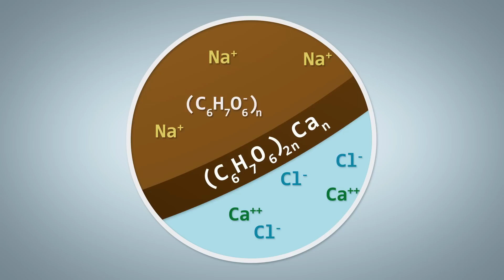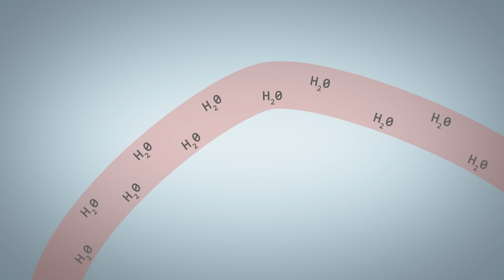Kuchnia molekularna - Monika Aksamit-Koperska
Dla większości osób kuchnia to po prostu miejsce do przygotowania posiłków. Jednak, kiedy wchodzi tam naukowiec, to widzi laboratorium z mnóstwem substancji, reakcji chemicznych oraz specjalistycznych narzędzi. Z filmu Moniki Aksamit-Koperskiej dowiecie się, jakie można przeprowadzić w niej doświadczenia.